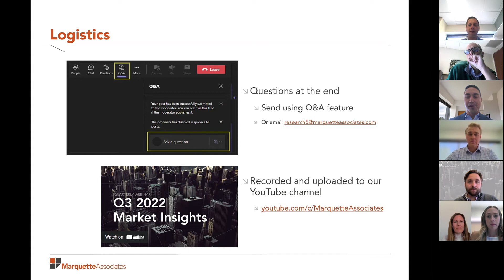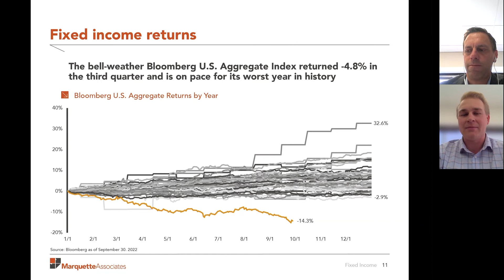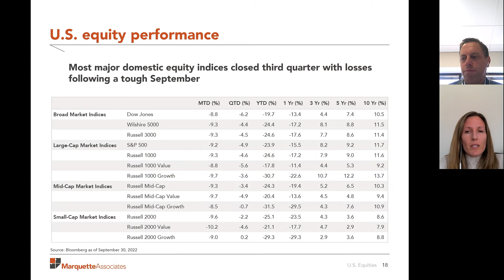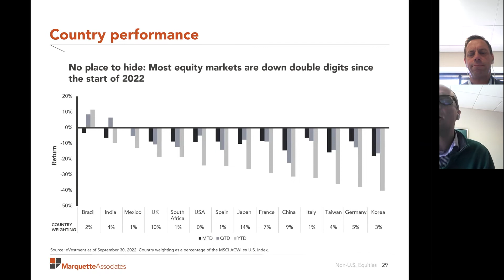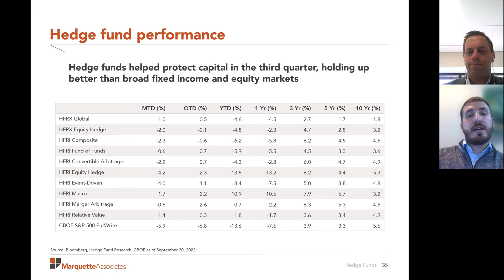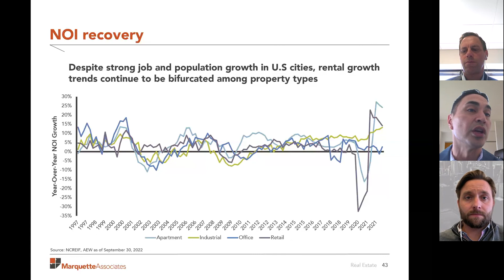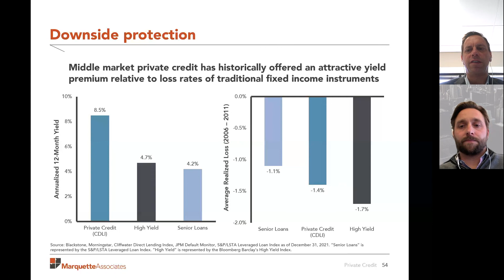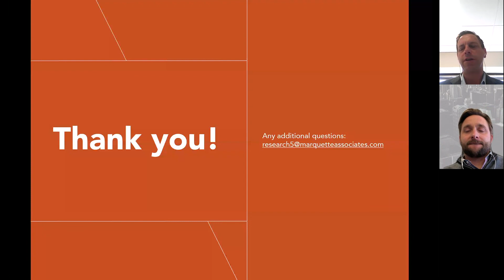Q3 2022 Market Insights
This video is a recording of a live webinar by Marquette's research team, featuring in-depth analysis of the third quarter of 2022 and risks and opportunities to monitor in the coming months. Recorded October 27, 2022.

U.S. Economy 1:35
Fixed Income 8:15
U.S. Equities 15:36
Non-U.S. Equities 22:48
Hedge Funds 35:55
Real Assets 39:35
Private Markets 46:09

Our quarterly Market Insights series examines the primary asset classes we cover for clients including the U.S. economy, fixed income, U.S. and non-U.S. equities, hedge funds, real estate, infrastructure, private equity, and private credit, with presentations by our research analysts and directors.

Marquette was founded in 1986 with the sole objective of providing investment consulting at the highest caliber of service. Our expertise is grounded in our commitment to client service — our team aims to be a trusted partner and as fiduciaries, our clients’ interests and objectives are at the center of everything we do. Our approach brings together the real-world experience of our people and our dedication to creativity and critical thinking in order to empower our clients to meet their goals. Marquette is an independent investment adviser registered under the Investment Advisers Act of 1940, as amended. Registration does not imply a certain level of skill or training. More information about Marquette including our investment strategies, fees, and objectives can be found in our ADV Part 2, which is available upon request and on our website.